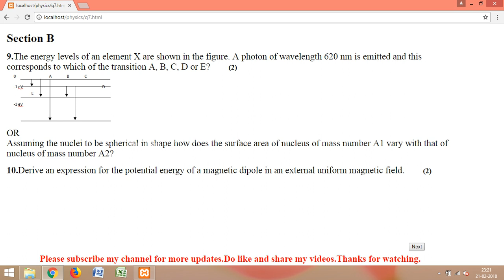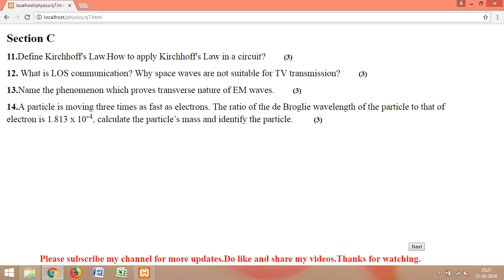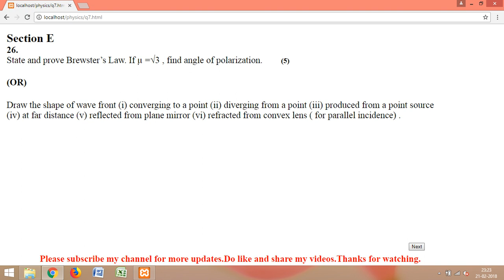Physics Question Paper for class 12 2018 Set 7